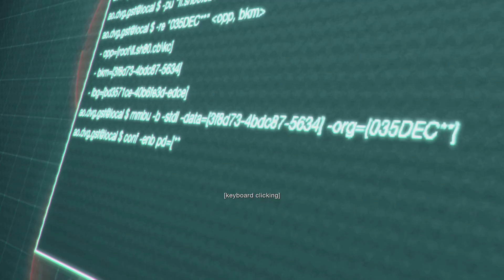Resident Evil 4_20230924101417